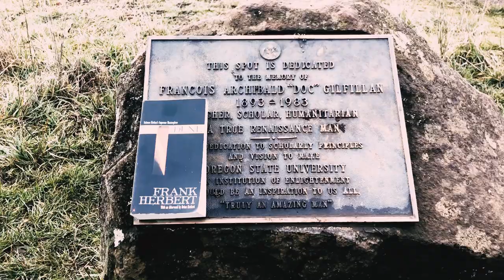Suttree by Cormac McCarthy: An Honest Review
McCarthy's longest book, and many consider one of his best. How do you deal with a book that has an aimless plot?

Please thumbs up if you liked the video. Leave a comment about what you thought about Suttree!